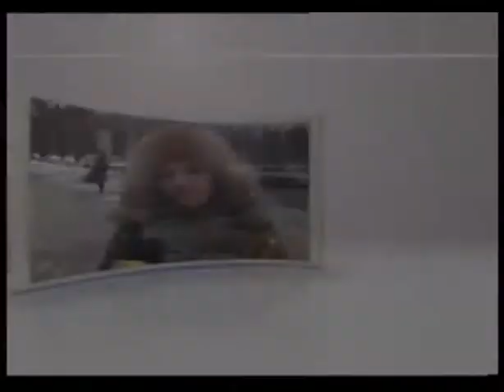Прямой эфир: итоги развития г.о. Химки в 2012 году, генеральный план округа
Гость студии «Химки-ТВ»:  Олег Шахов — главой г.о  Химки.